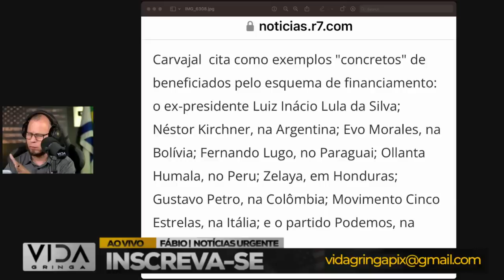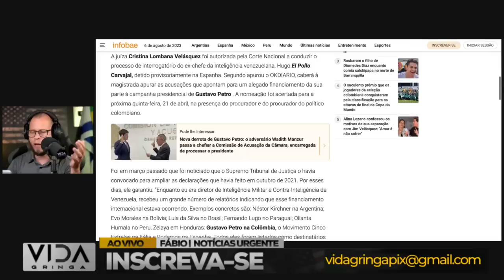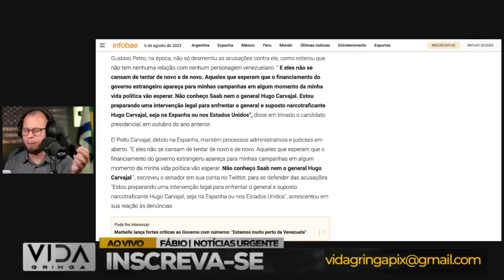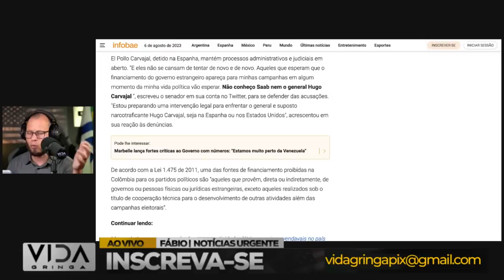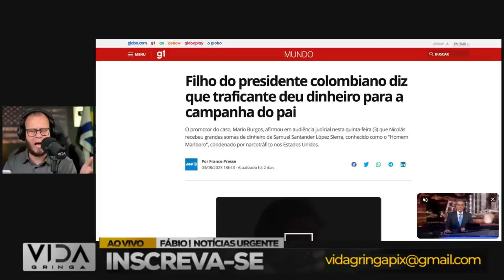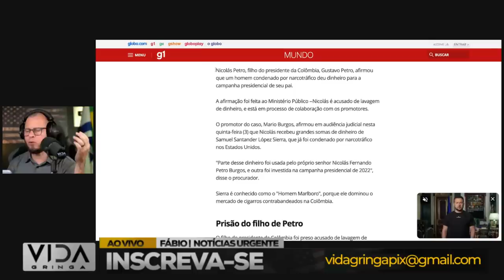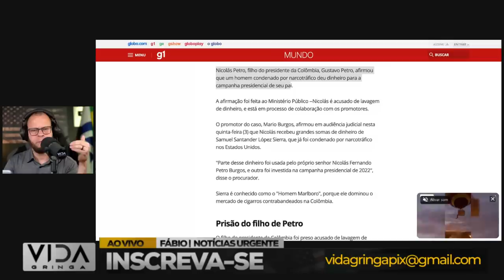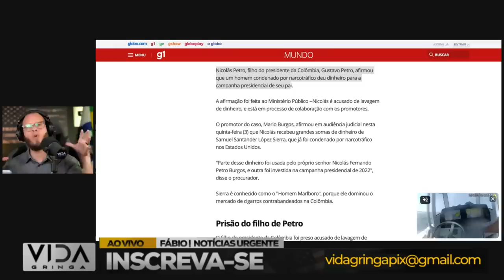BOMBA‼️ "Pollo Carvajal" Lula Futuro incerto presidente amigo de lula pode ser preso"Gustavo Petro"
🔥 BOMBA‼️ "Pollo Carvajal" - Lula Futuro Incerto: Presidente Amigo de Lula Pode Ser Preso 🔥

Prepare-se para uma revelação de proporções épicas! Neste vídeo, investigaremos as conexões perigosas e intrigantes envolvendo "Pollo Carvajal" e sua relação com o ex-presidente Lula. Os desdobramentos dessa investigação podem ter um impacto direto no futuro político do presidente amigo de Lula.

🔍 Descubra detalhes ocultos e informações sigilosas que podem levar à prisão do presidente e abalar as estruturas da política brasileira.

💣 O que está em jogo? Quais são as implicações políticas dessa relação incerta? Essas respostas podem mudar o destino político de uma nação inteira!

🗣️ Acompanhe-nos nesta jornada de descobertas e confrontos, enquanto revelamos a verdade por trás dessa enigmática amizade.

🔔 Não perca nenhum detalhe! Vamos desvendar juntos os segredos que podem mudar o curso da história política!